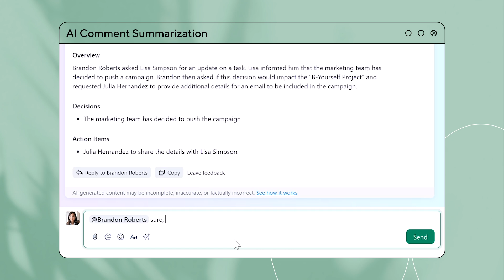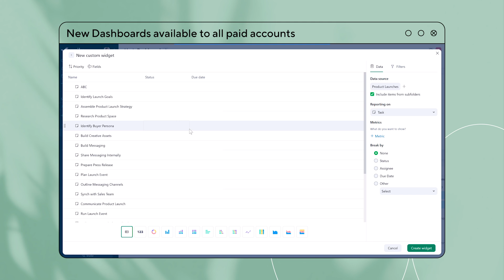What's New In Wrike April 2024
In this edition, we take a closer look at updates to Item view, Generative AI, and New Dashboards.

Never miss a feature update, by following our Weekly Release Notes forum on Wrike's Community